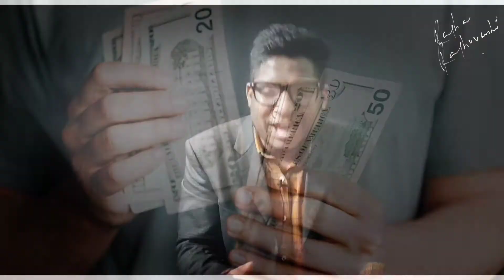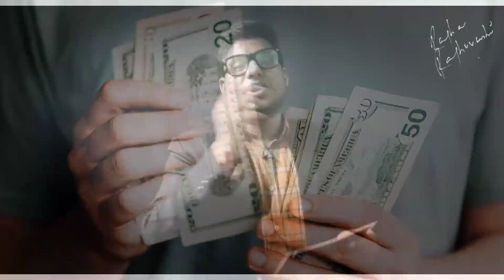Bpo, Night Shift aur Ladkiya || Bpo jobs || Burke wala Mohalla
Hello,

This video is all about bpo culture that why do people work in night shift and what are the negative points of night shifts, what are the negative points of night shift. This video will you out to know everything of bpo jobs.

नमस्कार,

ये वीडियो Bpo jobs के बारे में है! Bpo में काम करने के क्या नकारात्मक बिंदु हो सकते है और Bpo में काम करने के क्या सकारात्मक बिंदु हो सकते है! ये वीडियो आपको मदद करेंगी Bpo की सच्चाई बताने में!

Points in the video

1.Bpo jobs
2. Negative points of night shifts
3. Bpo culture
4. benefits of Night shifts
5. Night shift jobs in MNC
6. International call center

यूट्यूब पर गालीगलोच वायरल क्यों?

Musicin the video
SAPPHEIROS PASSICN" IS UNDER A
/LICENSES/...
/BFHDAQVCBNM
(3) CONTACT LINKS:
SAPPHEIROS
/SAPPHEIROSMUSIC
RDEA ZING.ODVDICUT